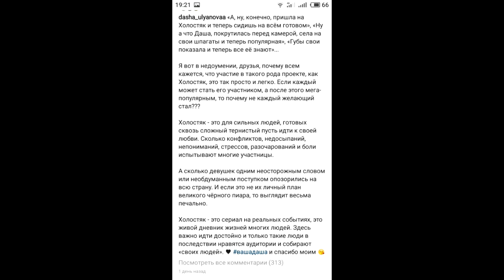Даша яростно отреагировала на комментарии о Холостяке 10.